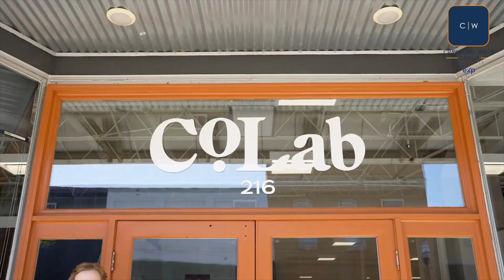Meet CoLab in Downtown Opelika!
CoLab is a community for those who have been working from home and are ready to escape from their spare bedroom, or those who prefer working with peers in a collaborative environment. From co-working and dedicated desks, to private offices and a month-to-month agreement, we have the space for you to grow. Our vibrant and growing concept offers affordable co-working and office space in the heart of Historic Downtown Opelika. to find out how we can best serve you!

Please subscribe and make sure you hit that bell to stay updated when we post new content, it really helps out our channel and allows us to make more video content for YOU!!!